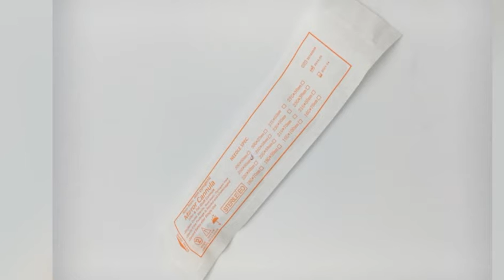China Junyue Disposable Dermal filler injection blunt cannula needle Micro cannula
The first package is our customer suggest us to do it. One paper bag has 1 pc blunt tip and 1 pc sharp tip needle. (Sharp tip needle is used to open the skin and the Blunt tip needle will early insert into deep skin)
And the second package is our old pack. It only has the 1 pc blunt tip.
If you are interested in our product,  please inquiry us.
Wechat: AA-Junyue